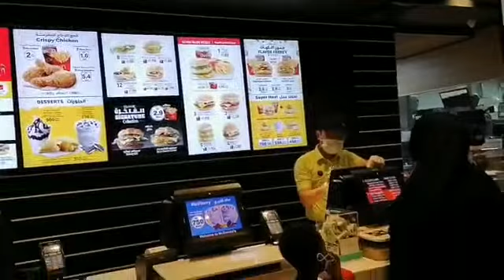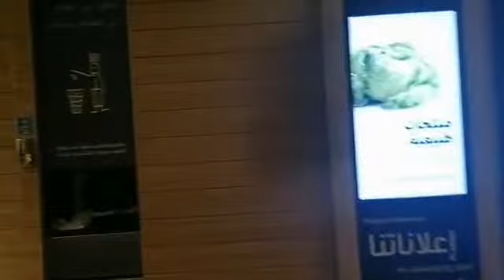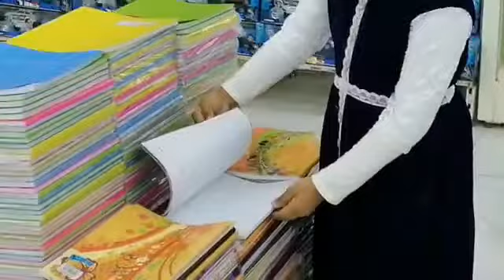রাতের সমুদ্র বেশি সুন্দর , Mcdonald’s এ খেলাম .,😎